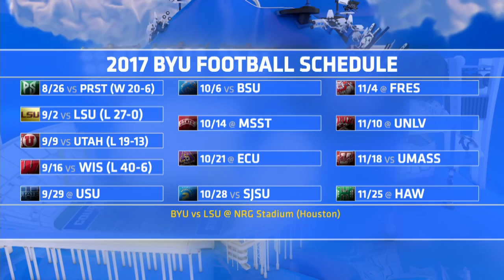Trevor Matich Full BYUSN Interview. 9.18.2017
Trevor Matich is full DEFCON.. Pudding?? It makes sense! How will BYU bounce back from the worst offensive start arguably in school history?!  ESPN Analyst Trevor Matich has the answers.